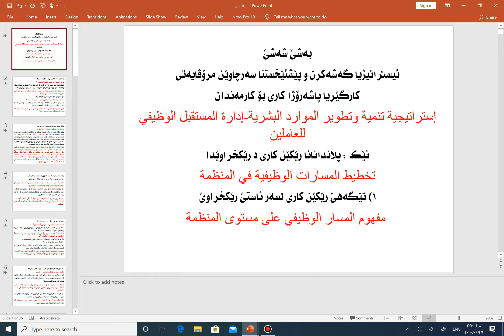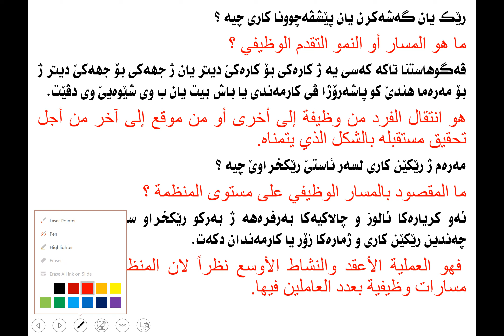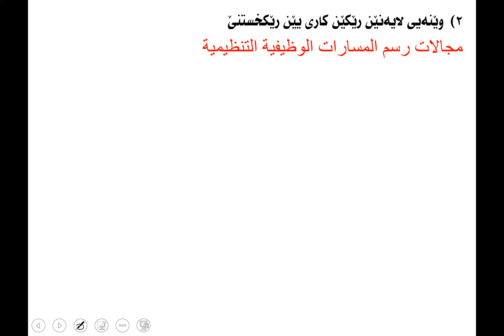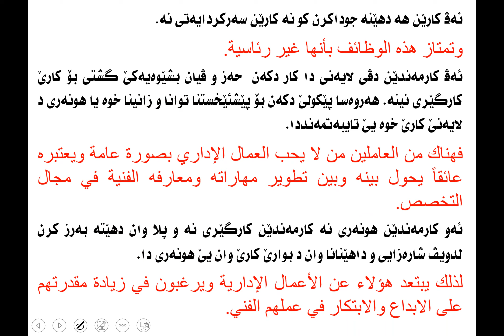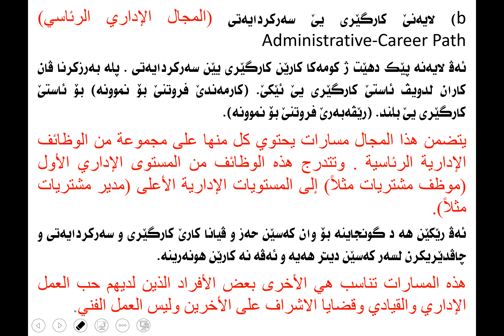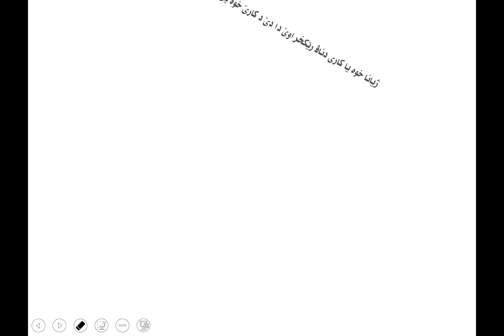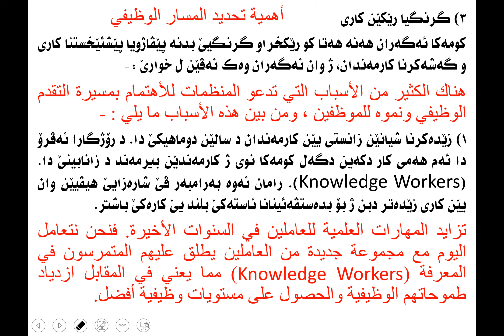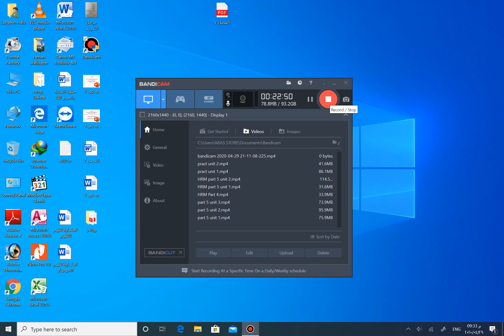HRM part 6 unit 1